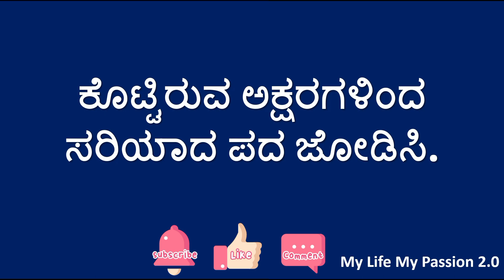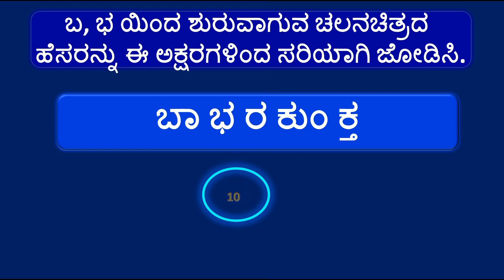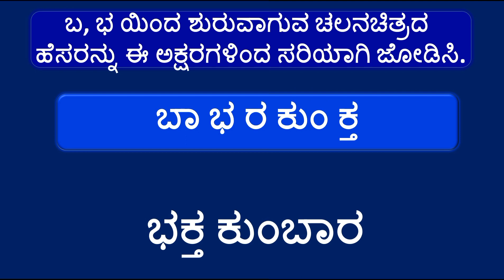ಪದಬಂಧ | ಬ, ಭ ಯಿಂದ ಶುರುವಾಗುವ ಚಲನಚಿತ್ರದ ಹೆಸರನ್ನು ಈ ಅಕ್ಷರಗಳಿಂದ ಸರಿಯಾದ ಪದ ಜೋಡಿಸಿ | Kannada Puzzle